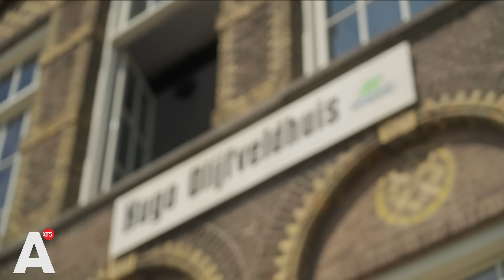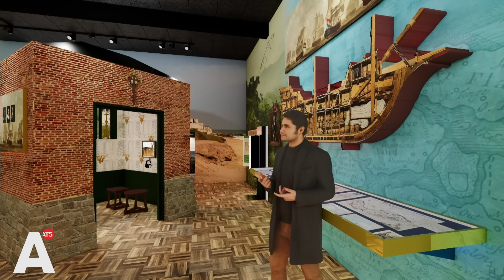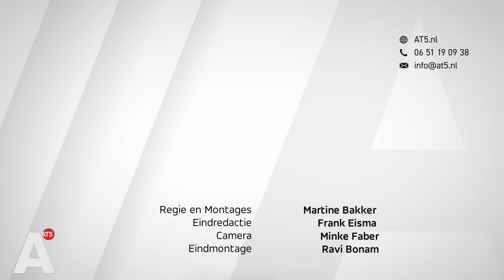Zo gaat het Suriname Museum er vanbinnen uitzien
In het pand aan de Zeeburgerdijk waar jarenlang vereniging Ons Suriname en The Black Archives huisden wordt op dit moment gebouwd aan het Suriname Museum. Op 29 november gaat het open. Het moet een plek worden voor iedereen die meer wil weten over de Surinaamse geschiedenis, de cultuur, de bevolking en de relatie tussen de voormalige kolonie en Amsterdam. Directeur Jan Gerards: "Ook bij Nederlanders van Surinaamse afkomst is er weinig kennis over hun geschiedenis."

Dat het Suriname Museum in Amsterdam komt is niet toevallig. In 1683 werd de stad mede-eigenaar van de kolonie Suriname en verdiende ze met de West-Indische Compagnie tot ver in de 19e eeuw grof geld aan de slavenhandel. Maar het slavernijverleden en het plantageleven is slechts een deel van wat er op de bijna 1300 vierkante meter museumvloer te zien en te doen is.

Het museum van drie verdiepingen laat de enorme rijkdom aan flora en fauna van Suriname zien, en de verscheidenheid aan bevolkingsgroepen, zoals de creolen, de Javanen, Hindoestanen, Chinezen, marrons (gevluchte Afrikaanse slaven die in de oerwouden en binnenlanden in stamverband gingen leven) en de boeroes, de kolonisten, arbeiders en boeren die halverwege de negentiende eeuw naar Suriname trokken. Er komt een museumshop, een kindertentoonstellingen en ook de vernieuwde bibliotheek van The Black Archives wordt in het museum gevestigd.

Er is een levensecht beeld in de maak van Boni, de vrijheidsstrijder die vanuit Fort Boekoe een guerrillabeweging leidde en slaven bevrijdde. Er is ruimte voor de verschillende Surinaamse culturen, kunst en de bezoeker kan zich met een VR-bril in Suriname wanen. Gerards: "De derde verdieping vertelt het verhaal van Surinamers in Nederland en de grote migratie vanaf 1975. Er is te zien hoe ze zich hebben geworteld en welke bijdrage ze hebben geleverd aan de Nederlandse samenleving."

"We zijn twee jaar bezig geweest om voor elkaar te krijgen dat dit museum er gaat komen", vertelt Gerards.  "Het is belangrijk dat het museum er komt. Er is veel onbekend onder jongeren over Suriname. En niet alleen bij Nederlanders, maar ook bij Nederlanders van Surinaamse afkomst is er weinig kennis van de Surinaamse geschiedenis."

De komende maanden moet er nog keihard gewerkt worden om het museum op tijd af te krijgen. Uit depots van het Wereldmuseum, het Zeeuws archief, privéverzamelaars en de Rijksdienst cultureel erfgoed zijn objecten en archiefstukken uitgezocht. Gerards hoopt op zo'n 50.000 bezoekers per jaar. Van alle leeftijden en afkomst. "We leven met elkaar samen dus dan is het goed om meer van elkaar te weten."